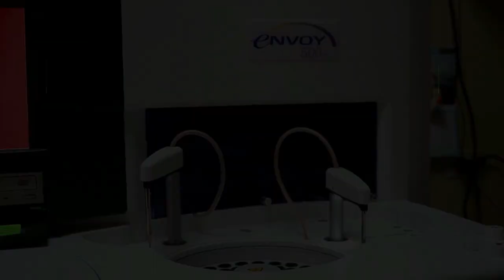HABLANDO DE GUAYANILLA BOXING